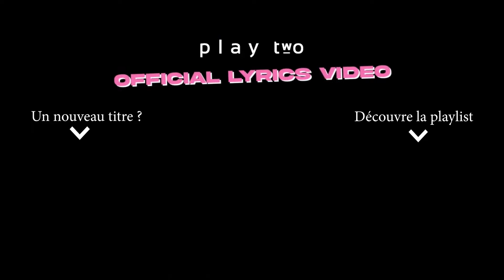SenSey' & Joé Dwèt Filé - Honey Damoiseau (Official Lyrics Video)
SenSey' & Joé Dwèt Filé - Honey Damoiseau (Play Two Official Lyrics Video)

Redécouvre les paroles des grands classiques du catalogue Play Two

Paroles :

Tu veux rester mais j’suis pas investi
Toi, tu veux tester
J’ai pas de cœur sous la veste
(Anh-anh)
Si j’investis telho, pas de resto
C’est toi le festin
Pas de boisson, c’est toi la Honey Damoiseau
Tu finiras dans My Eyes Only
Quand c’est toi et moi y’a plus de réseau
T’es le rêve de toutes mes insomnies

Baby y’a les bases
Baby, baby y’a les bases
Elle a donné sans efforts
Elle sait même bouger sans les formes

Honey Damoiseau
J’ai un bolide dans la gov
C’est un colis d’Amazon
Elle boit Honey Damoiseau

Elle a tout mais elle fait des phases
Bobby connait pas les blazes…

Babe j’suis dans les bails
Je sais comment t’éteindre
Je suis très près du sale ?
Je sais comment descendre
Tu sais que je fais du mal
Mais tu bouges pas, c’est dingue
Chouchou des femmes dans mon iPhone Z blindé
Dis-moi tout
Dis-moi baby on fait comment ?

J’ai les trucs qui vibrent avec télécommande
J’suis pas trop dans le love
J’ai déjà donné, j’avoue
J’suis pas trop dans celles
Qu’on a mélangées partout

Honey Damoiseau
(Oui y’a les bases)
Honey Damoiseau
(Oh baby y’a les bases)
Honey Damoiseau
Honey Damoiseau
Damoiseau
Honey Damoiseau
Honey Damoiseau
Honey Damoiseau